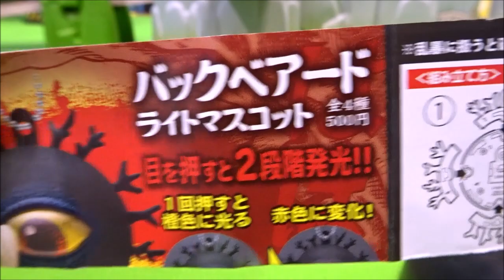ゲゲゲの鬼太郎バックベアード ライトマスコットを組み立てるよ！目を押すと２段階発光！全４種５００円 ゲゲゲの鬼太郎おもちゃ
ゲゲゲの鬼太郎と目玉おやじと妖怪のバックベアードを組み立てるよ！５００円ガチャポン！機関車トーマスにバックベアードを運んでもらうけど落ちちゃったよ！